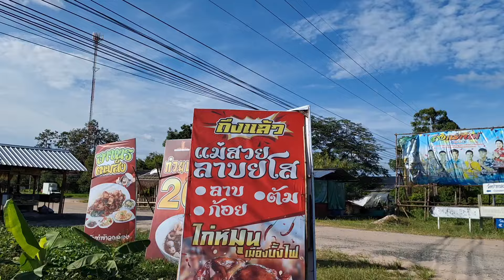ตะลุยร้านลาบทั่วยโส EP11 โคตรได้เยอะ.